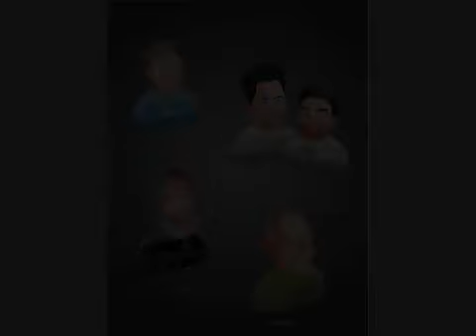Technopreneurship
Avenues 2011 The annual business festival of SJMSOM, IIT Bombay, presents Technopreneurship